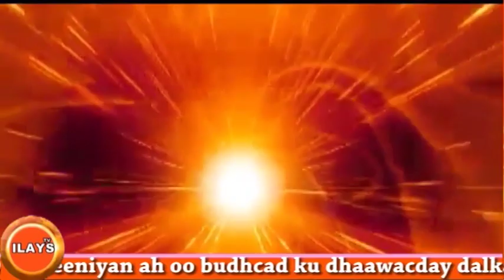Ilays Tv 26